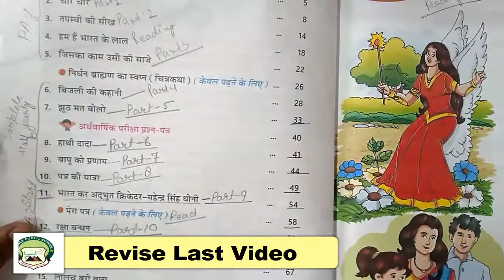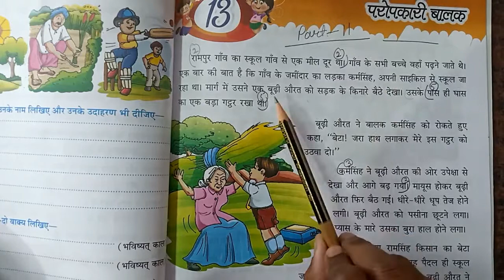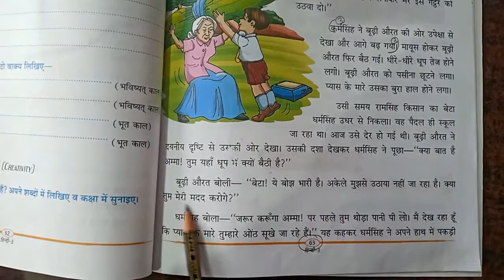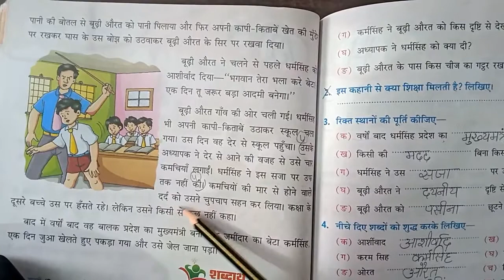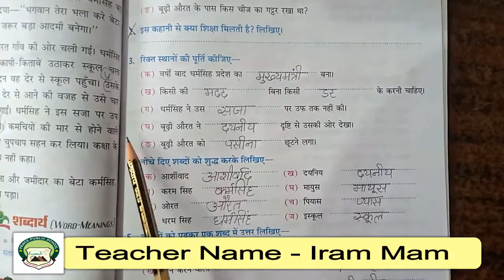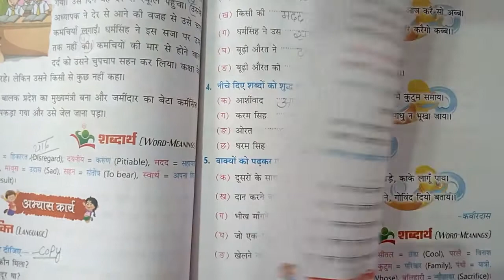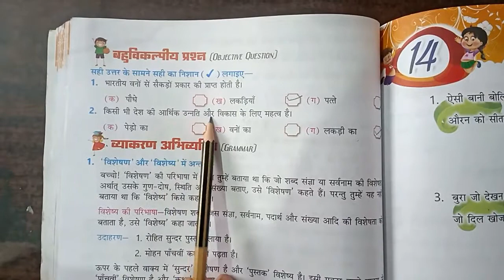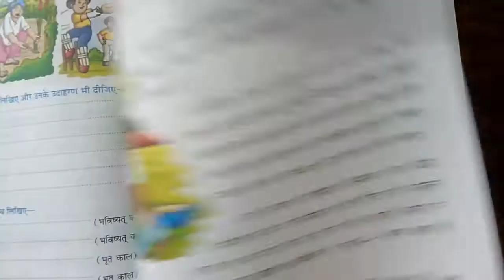Class 3rd | Subject - Hindi Reader Chapter 13 | Part 11